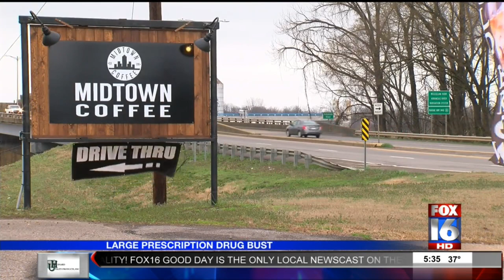Prescription Drug Bust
Prescription pills, paraphernalia and more was found at a home near Dardanelle High School.